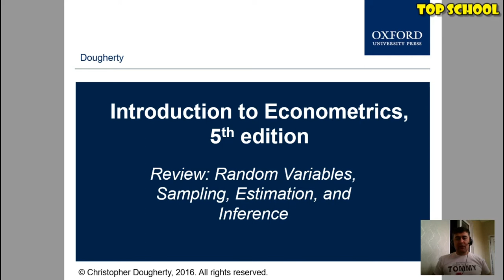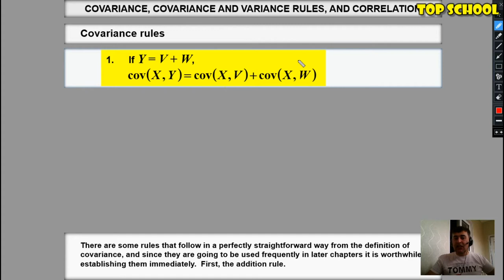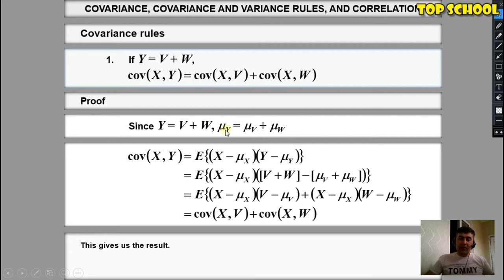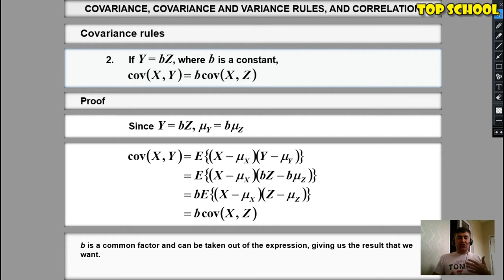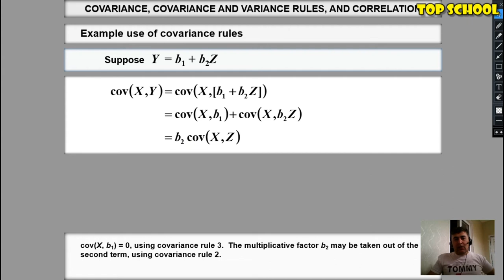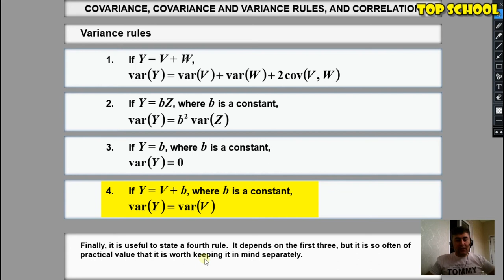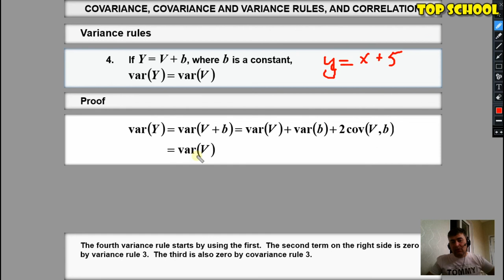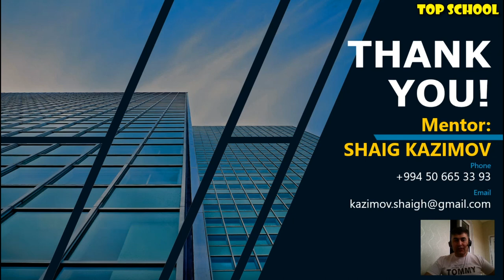Ekonometrika: Dərs 11 - Kovariasiya və Dispersiya (Variasiya) xassələri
Bu dərsimizdə daha əvvəl öyrəndiyimiz təsadüfi dəyişənlərin Kovariasiyası və Dispersiyasının (Variansının) xassələri haqqında məlumat verdik. Orta məktəb Riyaziyyat kursundan istifadə edərək sadə şəkildə bu kəmiyyətlərin xassələrini isbatlamaq mümküçdür və siz bu videoda bunun şahidi olacaqsınız. Xoş mütaliələr